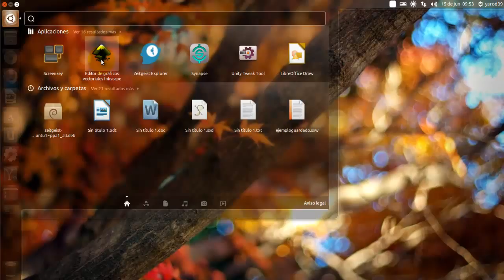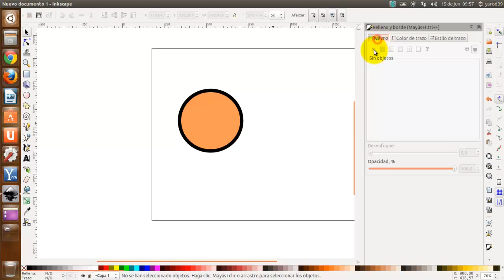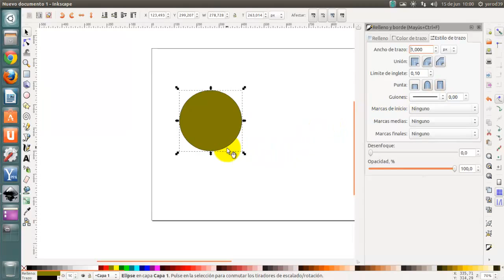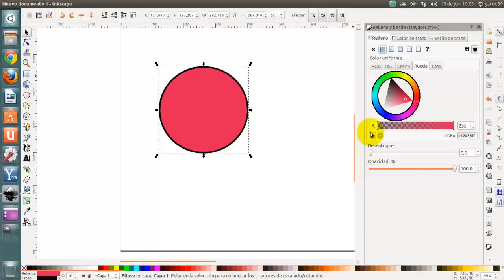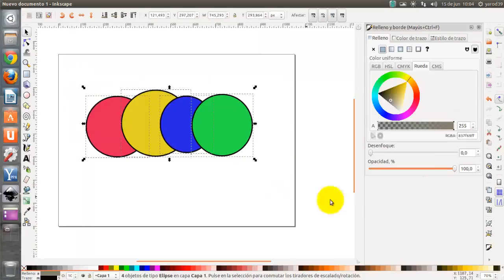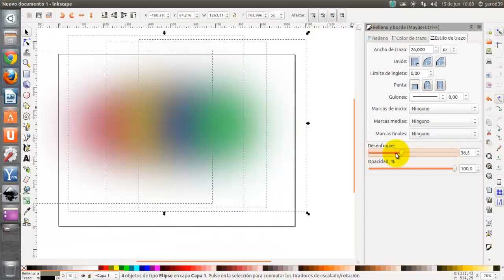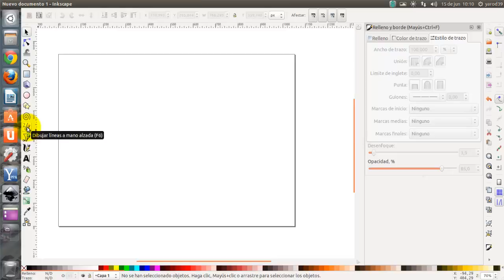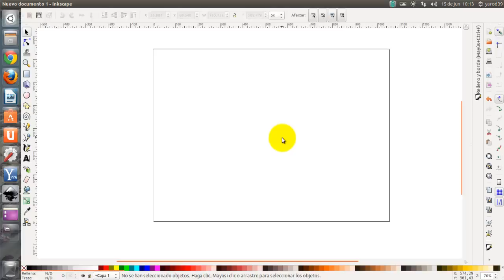INKSCAPE : CAPÍTULO 1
RELLENO Y BORDE